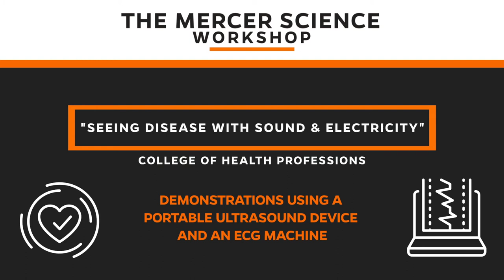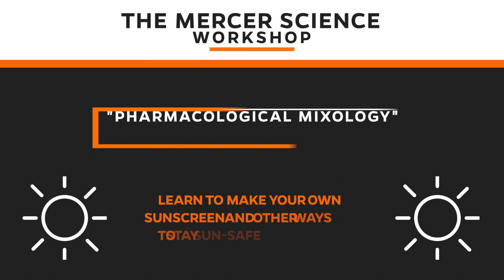Atlanta Science Festival 2022 | This Week @ Mercer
Mercer and Mercer Health Sciences Center are once again sponsors of the annual Atlanta Science Festival, which culminates in the Exploration Expo, held March 26, 10 a.m.-4 p.m., in Piedmont Park. Director of Media Relations Kyle Sears explains more about the University's role in the free, public event that features more than 100 interactive exhibits, experiments, demonstrations and performances.